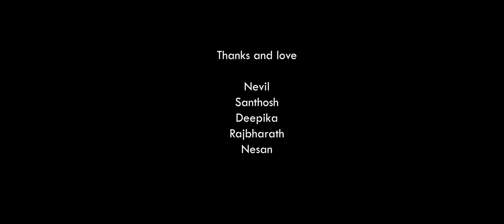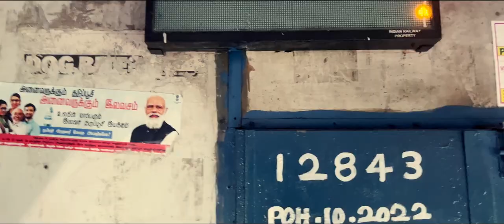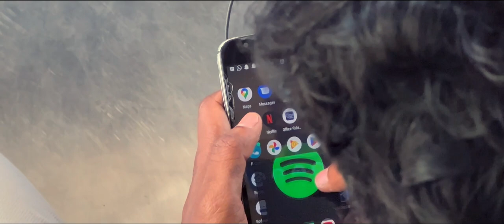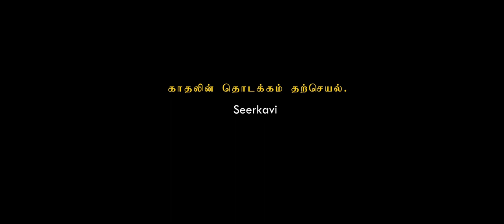Avalum Avanum Mothinargal - Tamil Short film | Screengasm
Avalum Avanum Mothinargal is a Tamil Shortfilm which is entirely shot on Iphone. This film is based on the Coincidence and two people's love, which travels along with them on the same train.

Film by

Avan

Aval

Voice of Aval

Ex girlfriend

DI

Audiography

Ayla Sound Hub